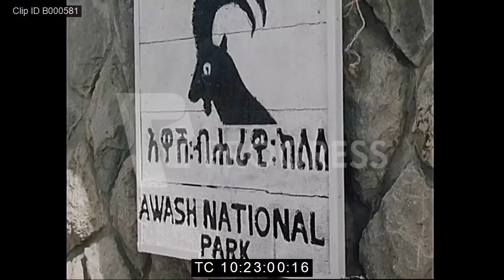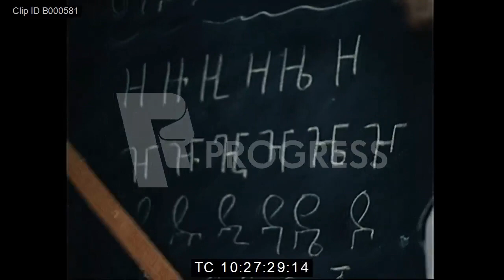Visit of an East Germany military delegation headed by the Army General Heinz Hoffmann 1979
Visit of an East Germany military delegation headed by the Army General  Heinz Hoffmann in Ethiopia 1979